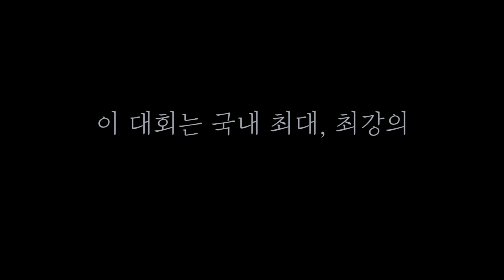세계 최고의 내추럴 상금 만들기